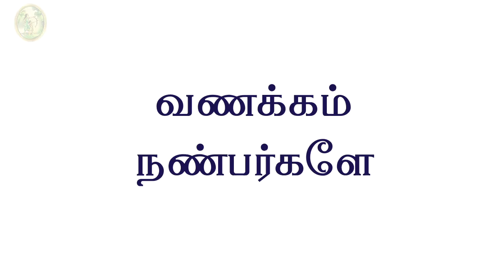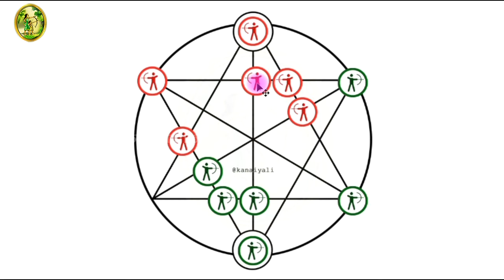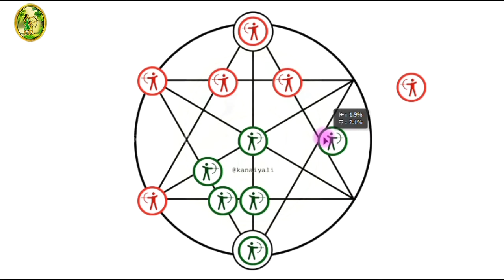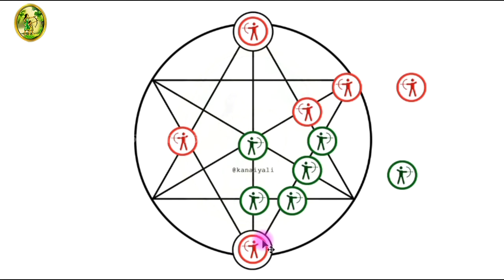போர் விளையாட்டு - 4 | Checkers game | Board games for kids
We have collection of 150+ board games for kids and adults. This game's name is checkers and this is a Chinese traditional game. This brain game has several levels, this is fourth level game.

இந்த பதிவில் நான்காம் நிலை போர் விளையாட்டு (அட்டாங்க விளையாட்டு) எப்படி விளையாடுவது என காணலாம். இந்த விளையாட்டு சீனா மற்றும் சில ஆசிய நாடுகளில் விளையாடப்படும் விளையாட்டாகும்.